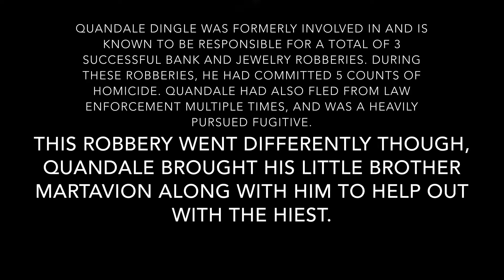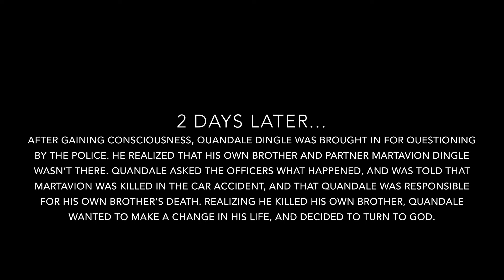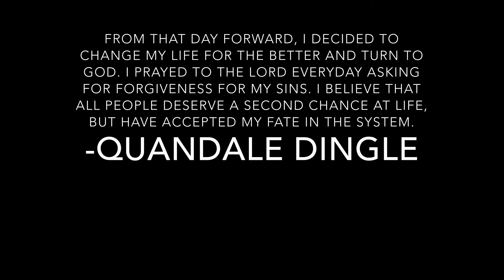Capital Punishment Theology Project Mr. Lomascolo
Follows the story of thieves Quandale Dingle and Martavion Dingle